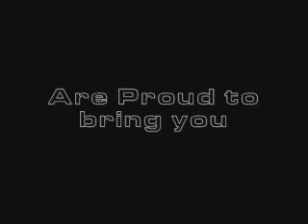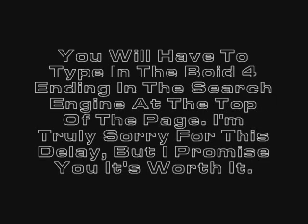The Boid 4 Final Conflict Part 1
Hey guys this is the last chapter in the Boid Series but not last of the Afro Man